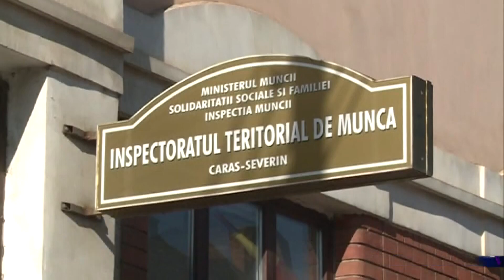Amenzi de 80.000 de lei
Inspectoratul Teritorial de Muncă Caraș-Severin a derulat acțiuni de control cu caracter inopinat la firmele din județ care desfășoară activități în domeniile de fabricare de produse din minerale nemetalice și comerț cu ridicata al lemnului și a materialelor de construcție și echipamentelor sanitare.